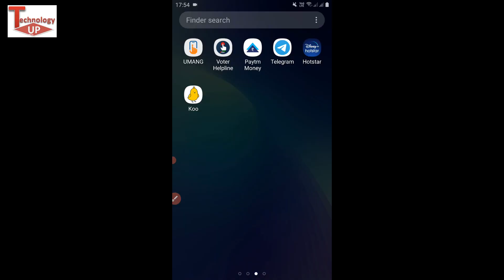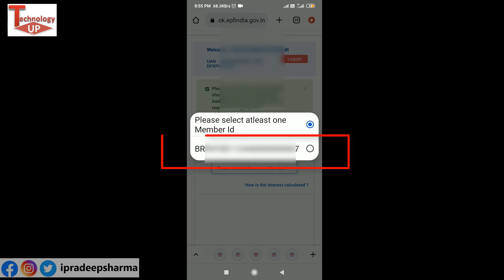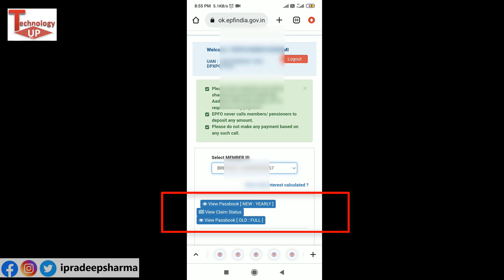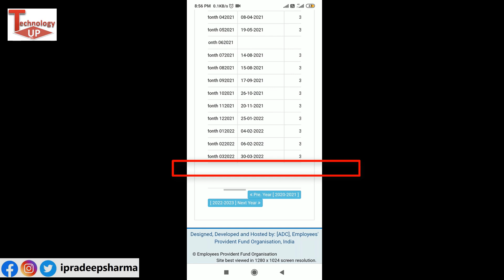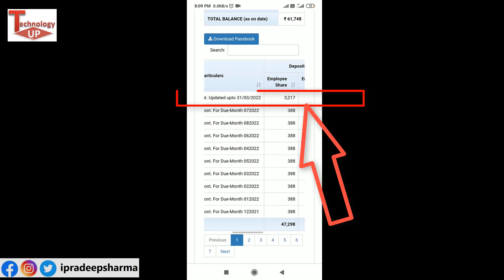PF Good News : pf interest Credit 2022 | pf interest latest news | pf interest kaise check kare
PF Good News : pf interest Credit 2022 | pf interest latest news | pf interest kaise check kare fy 2021-22 | Technology up

About this video  -  es video me pf interest fy 2021-22 ke bare me baat kari hai ki epfo ne financial year 2021-22 ka interest ka paisa credit karna suru kar diya hai kaise aap pf interest kaise check kare fy 2021-22 or pf interest latest news ke bare me baat kari hai puri jankari es video me thanks .

पीएफ पर ब्याज कब आएगा
पीएफ पर ब्याज
pf interest latest news
pf interest Credit 2022
epf interest 2022 kab aayega
pf interest kab milega,
pf interest kaise check kare fy 2021-22
pf interest calculation 2023
pf interest latest news 2023
pf interest rate 2021-22
pf interest not credit 2022
pf interest passbook me kaise dekhe
pf interest passbook me kaise check kare